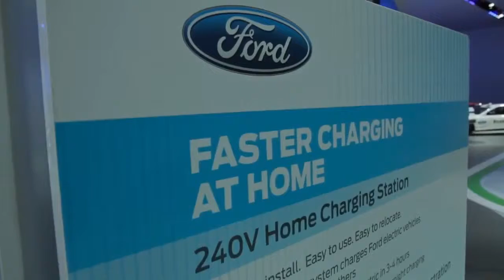Ford NAIAS Locally Global